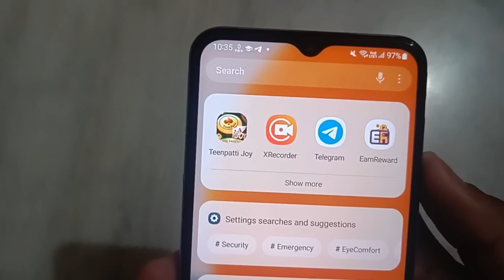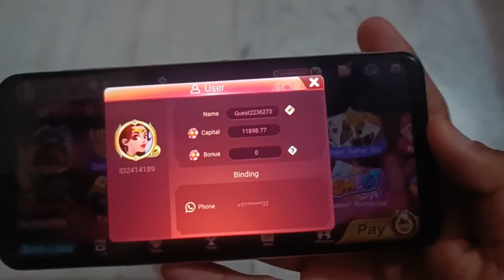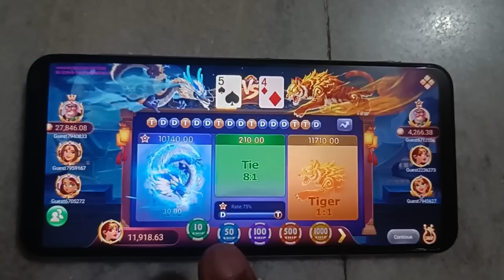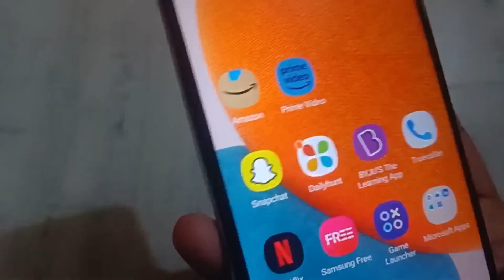Teenpatti Joy | Teenpatti Joy Car Roulette & dragon vs tiger Game H@cked Trick | New Rummy App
.Video. Top. Searching. Queries.
★Dragon tiger game Kaise khele
★dragon vs tiger game Kaise jeete
★Dragon vs Tiger Kaise win kare

Join My Telegram Group For Update

.Video. Top. Searching. Keyword.
⚡dragon tiger game tricks in hindi
⚡dragon vs tiger  earning tricks 7398
⚡ DRAGON VS TIGER FULLY
⚡ DRAGON VS TIGER TEEN PATTI WINNINER APP
⚡ DRAGON VS TIGER TEEN PATTI CLUB PLAY
⚡drogen vs tiger search YouTube
⚡dragon tiger trick
⚡dragon tiger winning trick
dragon tiger unlimited trick 💗dragon vs tiger trick 💗rummy nabob trick 💗rummy nabobu winning trick 💗Dragon Vs Tiger Winning Trick 💗Rummy Nabob Trick 💗Dragon Vs Tiger Trick 💗rummy nabob dragon vs tiger 💗dragon vs tiger kaise khele 💗rummy nabob refer trick 💗rummy nabob kaise khele 💗 rummy nabob app 💗 dragon vs tiger rummynabob 🏆🏆VIDEO_DISCLAIMER🏆🏆 Copyright Disclaimer 💠💠 Copyright Disclaimer Under Section 107 of the copyright Act 1976 , Allowance is made for fair use for Purpose such as criticism ,comment,news ,reporting,teaching, fair use is permitted by copyright statute that might otherwise be infringing Non Profit ,educational or personal use tips the balance in favor of fair use

NOTICE 💠💠 This Channel is Not Pramote Any Illegal Content & Activity.
Dragon 🐉 Vs Tiger 🐅 || Dragon Vs Tiger Game Wining Trick || Dragon Vs Tiger Tricks || earn money